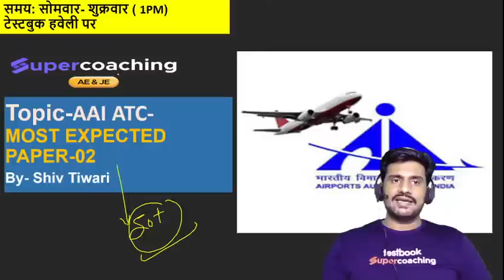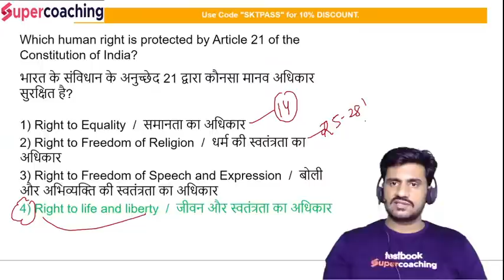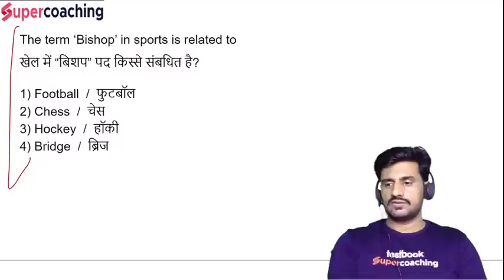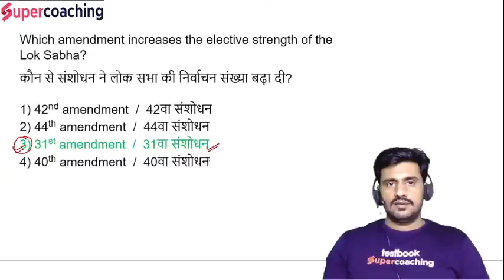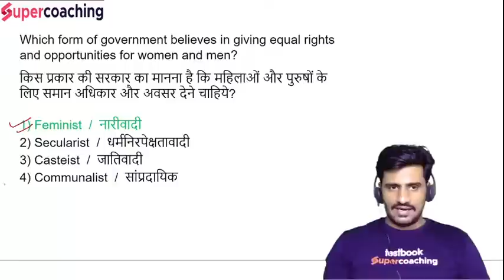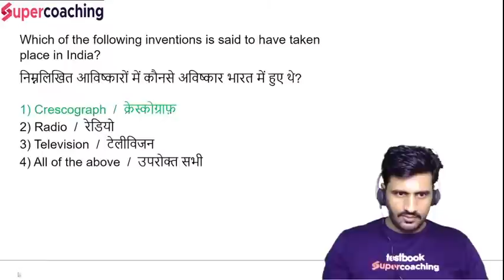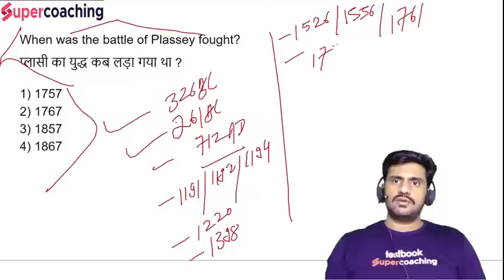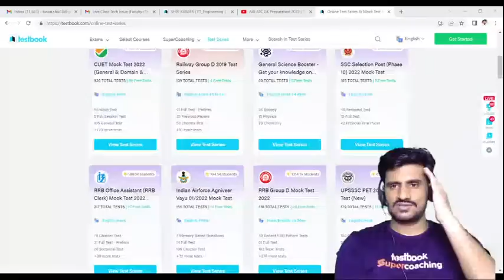AAI ATC GK Preparation 2022 | Top G.A. Questions-24 | by Shiv Sir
1. 30+ Courses by Super Teachers
2. 2500+ live classes by Experts
3. Dedicated doubt clearing sessions.
4. Take the advantage of real-time interaction with India’s best teachers
5. 500+ study notes for all subjects
6. 1000+ Full Mock Tests

AAI ATC GK Preparation 2022 | Introduction | by Shiv Sir

AAI ATC GK Preparation 2022 | Top G.A. Questions-17 | by Shiv Sir
Our Discount Offers :